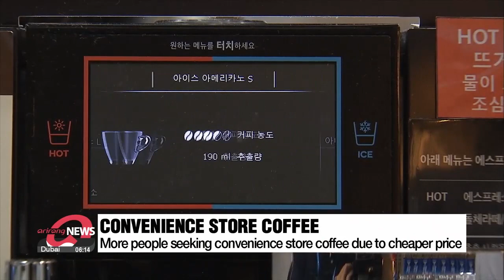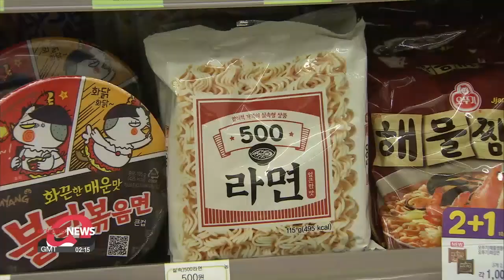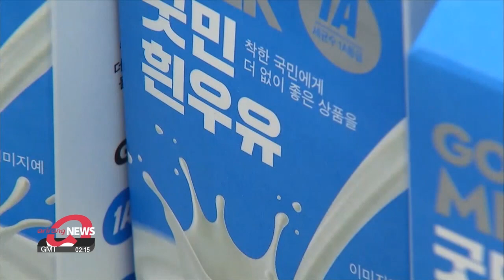'Convenience store shopping' trending with rising inflation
커피에 반찬까지...물가 급등에 '편의점 소액 쇼핑' 인기

With the prices of many consumer goods high right now and seemingly only going higher,... more and more people in South Korea are looking to convenience stores for cheaper options.
From coffee to snacks and side dishes,... 'convenience store shopping' is quickly becoming the latest trend in the country.
Lee Seung-jae has the details.
A line of people inside the convenience store. Each with a cup of ice,... waiting for their turn.
Five coffee machines are running non-stop as office workers come one after another during rush hour.
The price of the coffee is just one-thousand-two-hundred won,... or 84 cents,... as there's no additional labor cost included,... with the customers brewing the coffee themselves.
In fact,... consumers are turning to convenience stores as the price of coffee at major franchises continues to increase due to the rise in coffee bean prices driven by climate change.

"First of all, convenience stores are everywhere, so I use them often because they are easy to access, but the price is cheaper than franchise coffee shops and there is no difference in taste "

In fact, coffee sales at this particular convenience store increased by more than 40 percent compared to the same month last year.
And as the cost of eating out,... as well as food ingredient prices are rising one after another, the number of people looking to buy side dishes from convenience stores is also on the rise.
From side dishes to main dishes,... many convenience stores now sell a wide variety of options for consumers.
In fact,... sales of such foods increased by more than 20 percent compared to last year,... thanks to demand from single-person households.

"It tastes good and the price is good, so I use it often. Also, it's great in that it is packaged in an amount that is just enough to eat for a day or two."

And more and more convenience stores are launching their own branded products and selling them at low prices.
Another cheaper, convenience store option? Milk.

"Inflation is constantly rising, and to keep pace with it, we are launching fresh products and side dishes at low prices. In particular, the price of milk is expected to rise in the future, so we have launched it at an affordable price."

With high inflation,... consumers have no problem giving up on brand-name products,... in exchange for cheaper,... but still delicious options at convenience stores.

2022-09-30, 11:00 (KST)